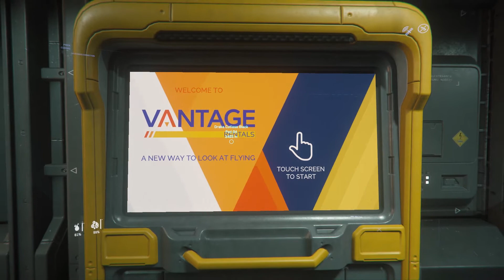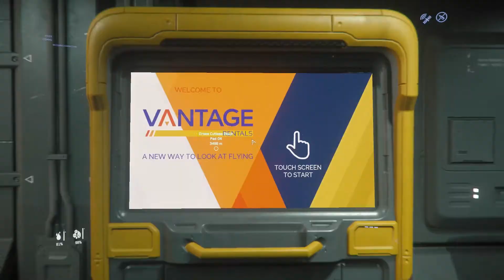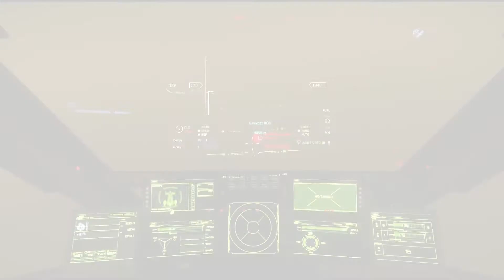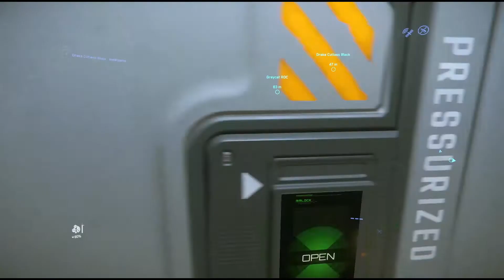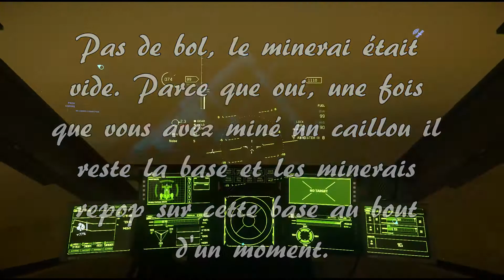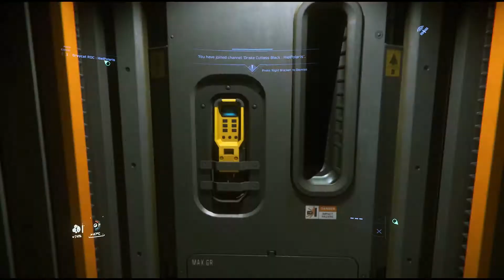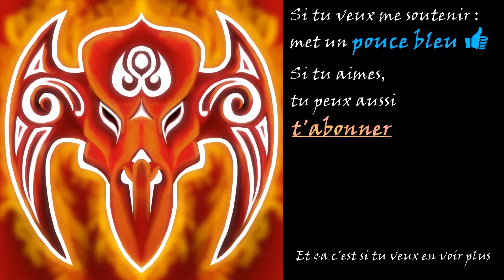STAR CITIZEN (3.12) #137 - Le minage en Roc [Gameplay]